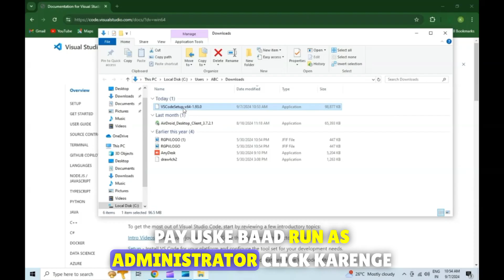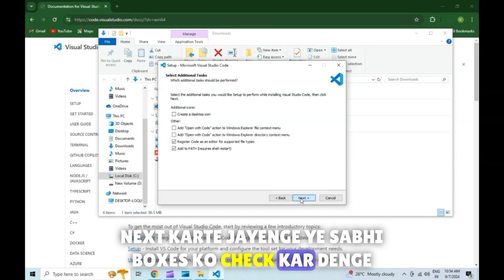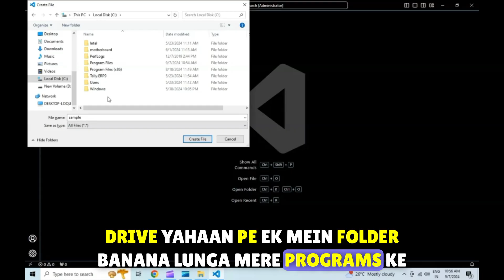how to install visual studio code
Version 1.93 is now available! Read about the new features and fixes from August.

Dismiss this update
Free. Built on open source. Runs everywhere.
Code Editing. Redefined.
Download VS Code.deb
Debian, Ubuntu...
Download VS Code.rpm
Red Hat, Fedora...
Web, Insiders edition, or other platforms

By using VS Code, you agree to its license and privacy statement.

Visual Studio Code in action with AI-powered suggestions from GitHub Copilot, built-in terminal and powerful extensions for all languages and tools
Code in any language
VS Code supports almost every major programming language. Several ship in the box, like JavaScript, TypeScript, CSS, and HTML, but extensions for others can be found in the VS Code Marketplace.

JavaScript icon
JavaScript
TypeScript icon
TypeScript
Python icon
Python
C# icon
C#
C++ icon
C++
HTML icon
HTML
Java icon
Java
JSON icon
JSON
PHP icon
PHP
Markdown icon
Markdown
Powershell icon
Powershell
YAML icon
YAML
Code with extensions
Whether you're a beginner or an expert, we've got you covered. Choose from hundreds of extensions to power up your VS Code experience.

Code with GitHub Copilot
Write code faster and smarter with GitHub Copilot, your AI pair programmer.

Completions present suggestions automatically to help you code more efficiently.

Copilot Chat understands the context of your code, workspace, extensions, settings, and more.

Inline Chat enables you to iteratively generate edits and get answers to quick questions, directly on your code.

GitHub Copilot suggesting a code change
Code fully customized
Customize your VS Code UI and layout so that it fits your coding style.

Color themes let you modify the colors in VS Code's user interface to suit your preferences and work environment.

Settings Sync enables you to share your user settings across your VS Code instances with the Settings Sync feature.

Profiles let you create sets of customizations and quickly switch between them or share them with others.

Selecting the GitHub Dark theme with a quick pick
Code anywhere
Code wherever you're most productive, whether you're connected to the cloud, a remote repository, or in the browser with VS Code for the Web (vscode.dev).

Built-in Source Control empowers you with Git support out-of-the-box. Many other source control providers are available through extensions.

GitHub Codespaces provides cloud-powered development environments for any activity - whether it's a long-term project, or a short-term task like reviewing a pull request.

vscode.dev in an Edge browser tab
Code with rich features
There's a lot more to an editor. Whether it's using built-in features or rich extensions, there's something for everyone.

terminal icon
Integrated terminal
Use your favorite shell whether it's zsh, pwsh, or git bash, all inside the editor.

debug icon
Run code
Run and debug your code without leaving your editor.

branching icon
Version control
Built-in support for git and many other source control providers.

tools icon
Build tasks
Run tools and analyze their results from within VS Code.

history icon
Local history
Never lose your changes with automatically tracked local history.

palette icon
Themes
Your theme is an extension of your personality. Add some flair to your editor and add your touch.

keyboard icon
Accessibility
Optimized experience for screen readers, high contrast themes, and keyboard-only navigation.

globe icon
Web support
Whether you are on your phone, tablet, or desktop, you can access your code from anywhere.

Follow us on X VS Code on Github VS Code on YouTube
Microsoft homepage